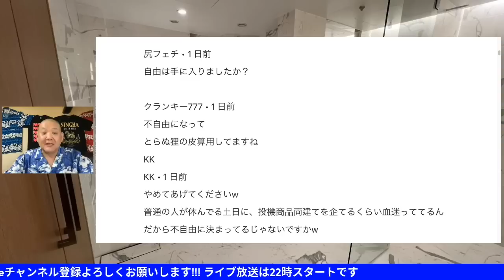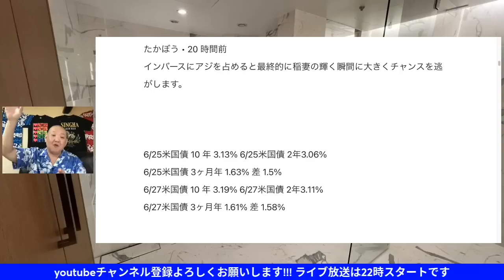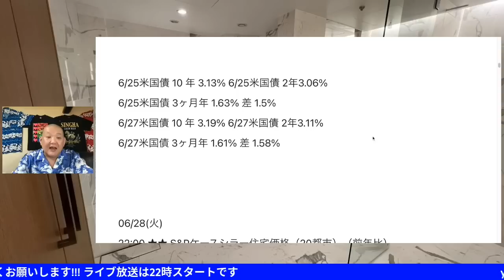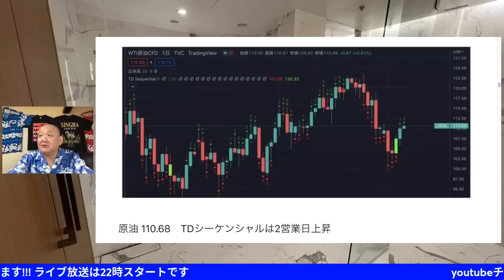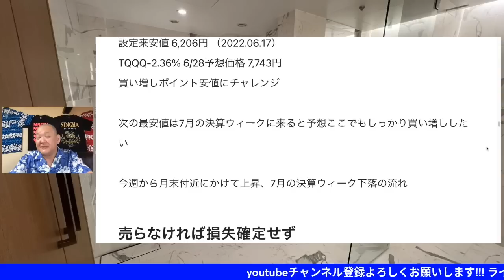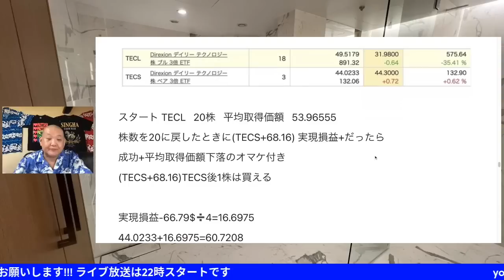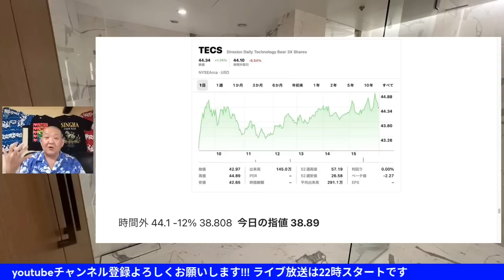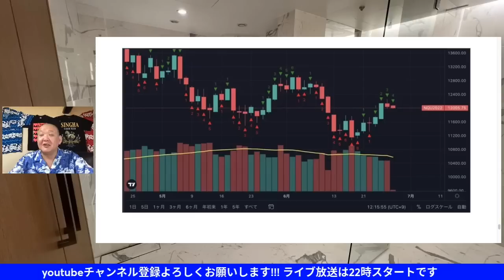TECL、WEBL平均取得価額改善チャレンジ SOXLでは実践中! レバナスで自由を手に入れる第227回、最近、鳥頭(アンチ)からコメントが届く一部紹介 !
最近、鳥頭(アンチ)からコメントが届く一部紹介 !長期資産形成+株式トレード
TECL、WEBL平均取得価額改善チャレンジ
SOXLでは実践中!

ホテル満喫動画
ROKU KYOTO LXR Hotels(ロク京都)2連泊、夫婦まったり高級リゾート非日常を味わう、ヒルトンダイヤ威力発揮?お部屋UPグレードは?サウナ&プール堪能!朝食別注文ステーキいただきました

ホテル満喫動画
ROKU KYOTO LXR Hotelsで、
ヒルトンダイヤモンドステータスの